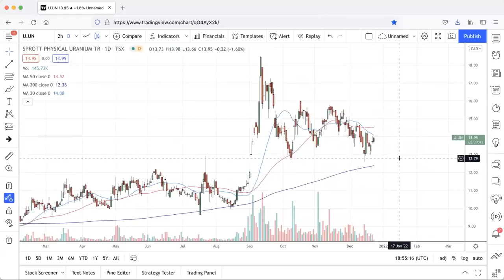Uranium Market Minute – Episode 55: What is the Point of SPUT??